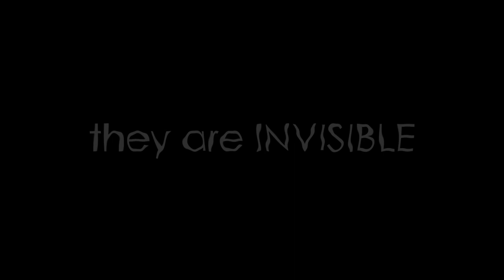Cal OES, US Navy Exercise to Ensure Mutual Interoperability for Potential Radiological Response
The Governor’s Office of Emergency Services (Cal OES) recently had an opportunity to engage with the US Navy and other local, state and federal agencies, for a tabletop exercise related to a radiological scenario. This was a follow-up to a full scale exercise two years ago. This was a chance to see where the USN and its partners have grown in our simulated response, and to network with fellow public information officers. This tabletop exercise is intended for everyone to have a complete understanding of how the USN communicates to the public and to better plan our joint response in the highly unlikely event of an emergency on one of our California-based nuclear powered warships.

The exercises took place at Naval Base Point Loma at the entrance to San Diego Bay.

This story features interviews with the base commodore, Captain John (Patrick) Friedman, Commander Christopher Carter, captain of the fast attack submarine USS Alexandria SSN 757, and fantastic video of naval warships and their crews shot by the USN. After watching this you’ll have a better understanding of how the USN treats the use of nuclear power and the importance of interoperability among the military and its local, federal and state partners, including Cal OES. PIO Shawn Boyd reports.